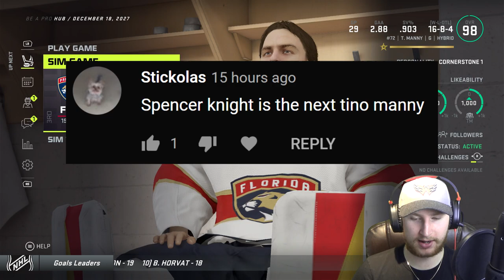NHL 21: Goalie Be a Pro #77 - "Kenny Worrell Returns.."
Continuing with Tino Manny in the NHL 21 be a pro! 👍